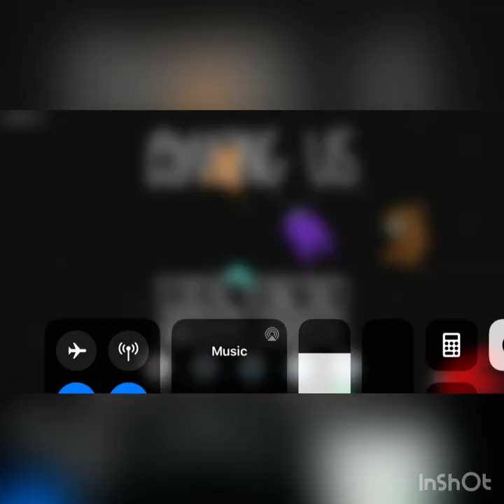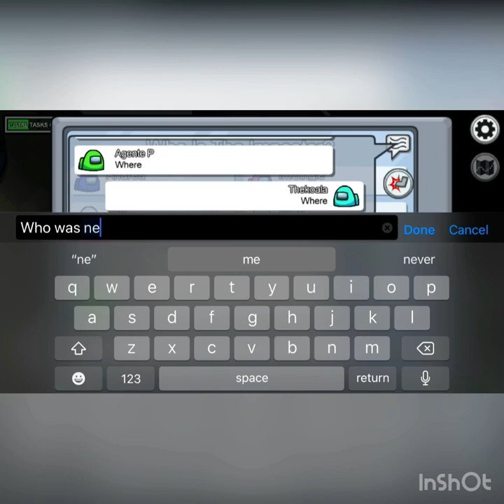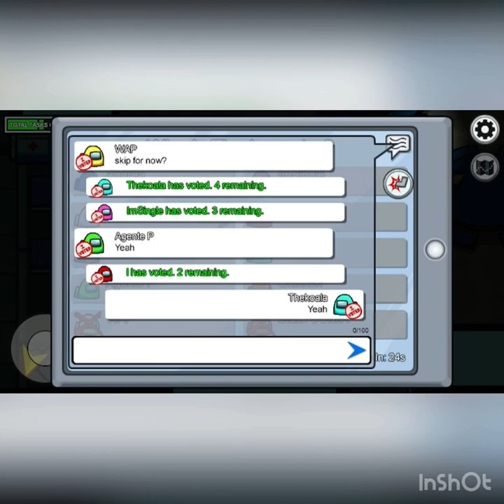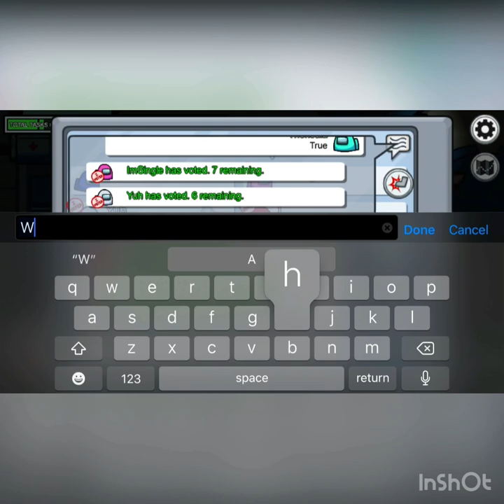Among Us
Among Us gameplay by Kodah